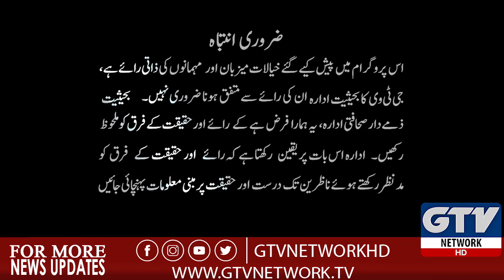Khawaja Sara Mashray Kay Karamad Shehri Kesy Ban Sakhtay Hain? | 7 Se 8 With Sana Hashmi, 10th Oct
Khawaja Sara Mashray Kay Karamad Shehri Kesy Ban Sakhtay Hain ? | 7 Se 8 With Sana Hashmi, 10th October 2019